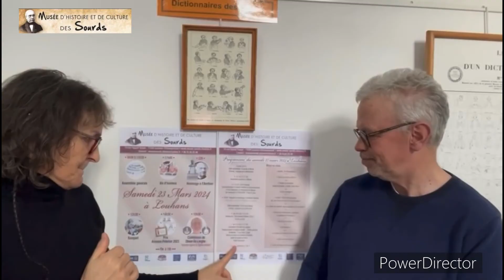Programme du 23 mars 2024